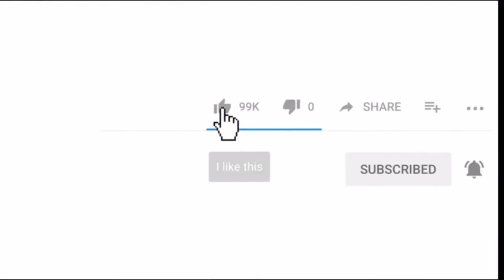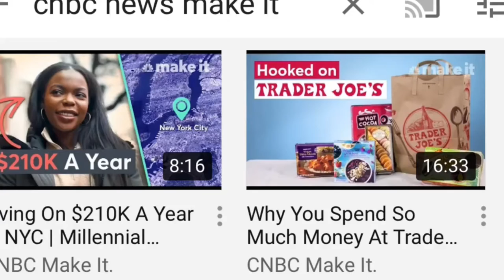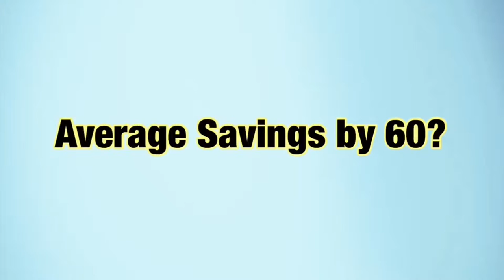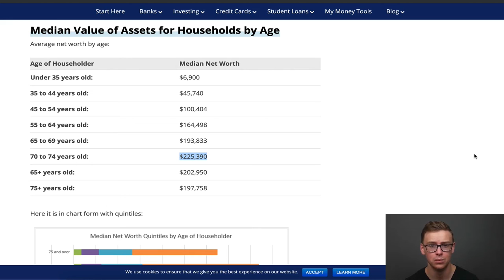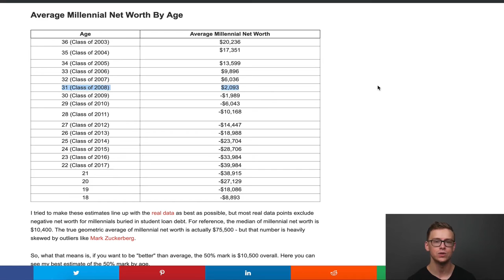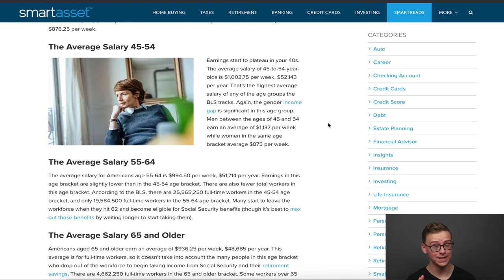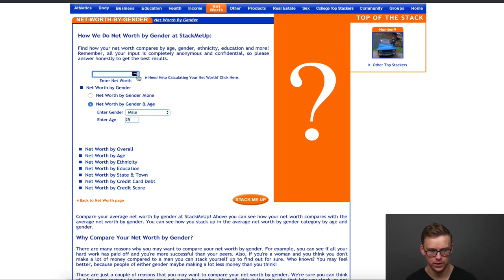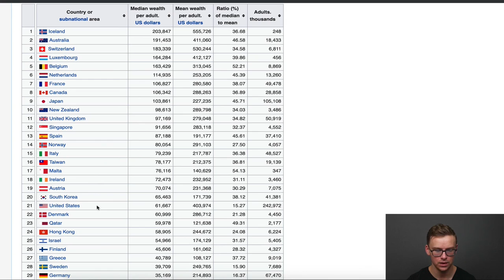Savings Amount by Age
We all want to retire with what we need in the bank. Well let's find out what you will need by age.